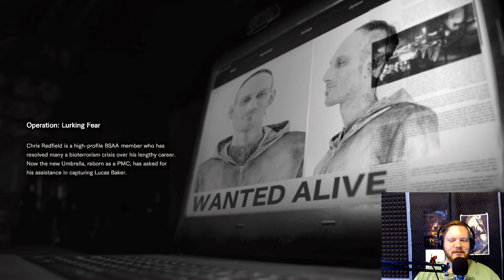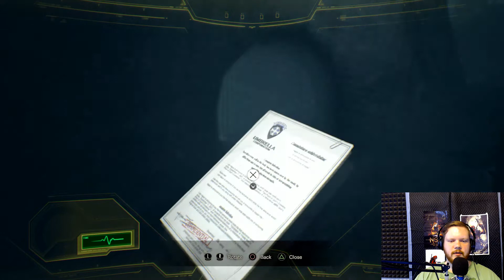Actually a Hero - Not a Hero #1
The hunt for Lucas is ON!

Communities I'm involved in!
Resident Evil 7: Biohazard is a survival horror game developed and published by Capcom, released in January 2017 for Windows, PlayStation 4, and Xbox One. Following the more action-oriented Resident Evil 5 and Resident Evil 6, Resident Evil 7 returns to the franchise's survival horror roots, emphasizing exploration. The player controls Ethan Winters as he searches for his wife in a derelict plantation occupied by the cannibal Baker family, solving puzzles and fighting enemies. It is the first main Resident Evil game to use a first-person perspective.

The development team consisted of about 120 people, led by Koshi Nakanishi, director of the 2012 Nintendo 3DS game Resident Evil: Revelations. Resident Evil 7 is the first full-length game to use Capcom's in-house RE Engine. It was presented as a virtual reality demo, Kitchen, a year prior to its announcement at E3 2016, and supports the PlayStation VR headset. Resident Evil 7 was considered a return to form for the series; critics praised the gameplay, graphics, and design, but criticized the boss battles and the final chapter. The PlayStation VR version received positive reviews, with some criticism including decreased resolution and physical discomfort. By March 2018, the game had sold over five million copies worldwide.

BSAA agent Chris Redfield teams up with the now reformed Umbrella Corporation in order to apprehend Lucas Baker and uncover evidence on the mysterious group that created Eveline, called "The Connections". After rescuing Ethan Winters and sending him away on a helicopter, Chris proceeds into Lucas' lab in the salt mine, where he accidentally runs into one of Lucas' traps and has a bomb attached to his left wrist.